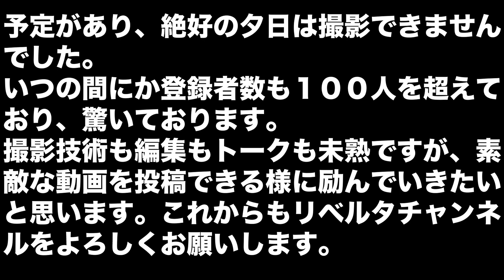インスタ映えを求めて。「日本一の富士の眺め」新倉富士浅間神社【モトブログ】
■新倉富士浅間神社
日本人にはあまり馴染みがない観光地で、実際に訪れているのは外国の観光客の方ばかりでした。
朱色の神社、富士山、春には桜も咲く日本らしい眺望の神社。
「ミシュラン・グリーンガイド・ジャポン」にも取り上げられて、表紙にもなったそうです。

Racical RA3R

Panasonic HC-V360MS

ICボイスレコーダー
Panasonic